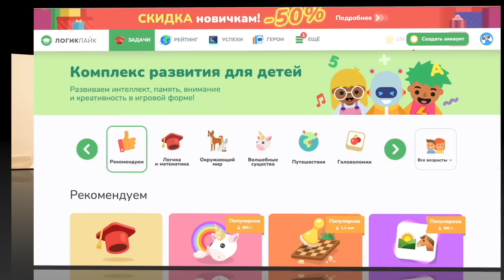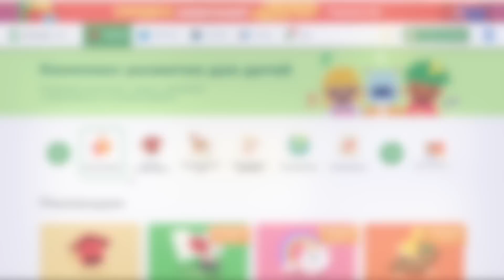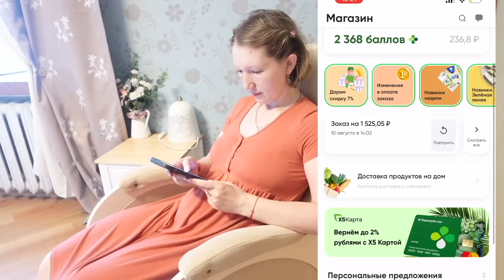🔥ФАРШИРУЮ КАЗАН ПЕРЦЕВ🥘ГОРОД ДЛЯ ДЕТЕЙ🤩УБОРКА С ФОКУСОМ👋🏻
🥰НАШ ДЗЕН